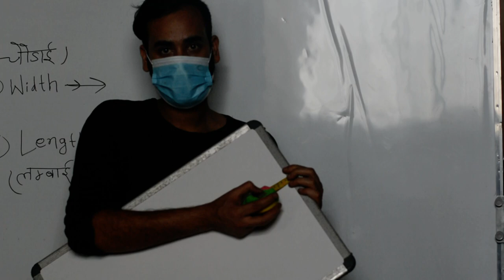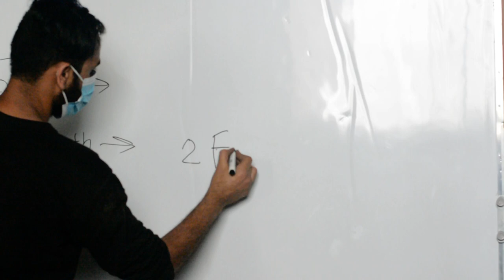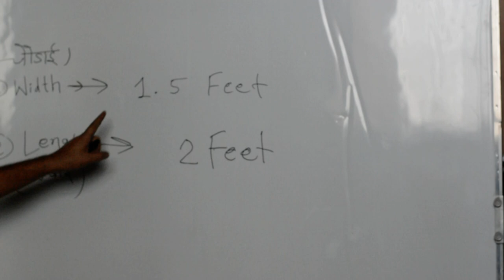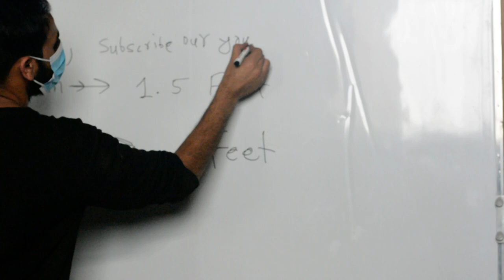Heavy Strong White Board 24 X 16.5 Inch No Magnetic